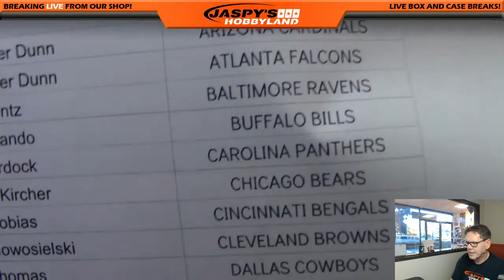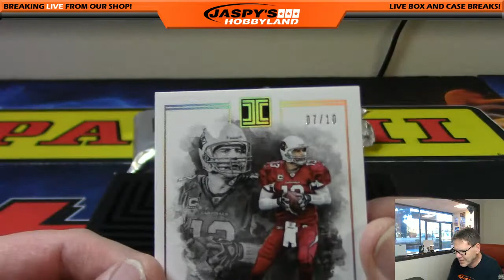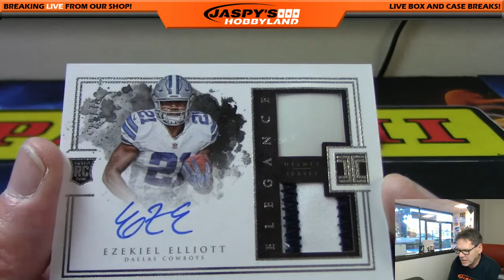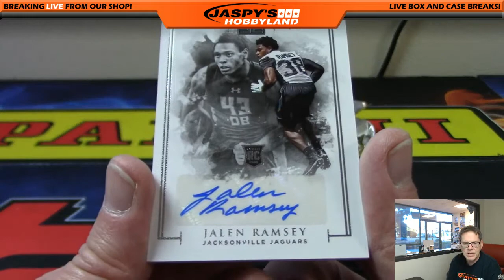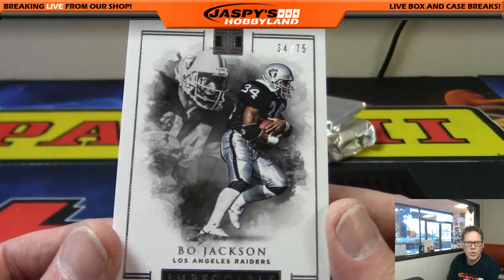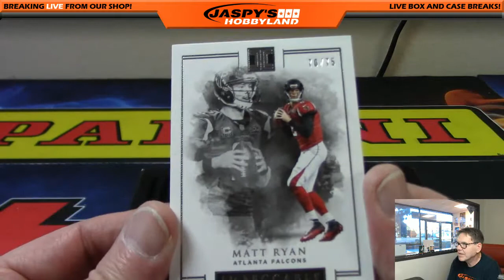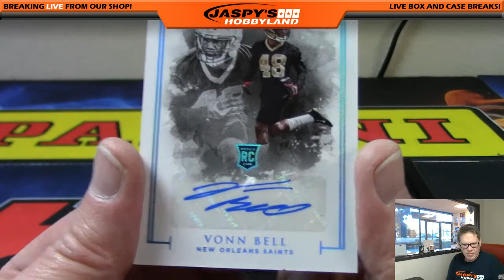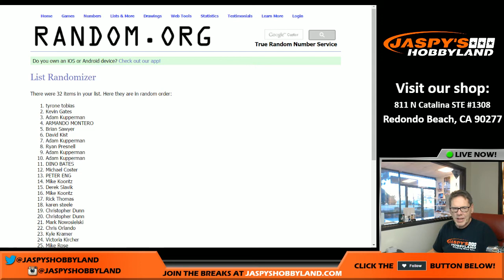1/14/17 2016 Panini Impeccable Football 3-Box PICK YOUR TEAM #25